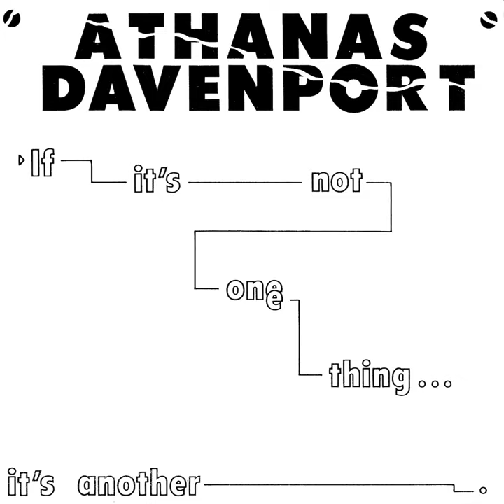Symbols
Symbols · Gary Davenport · Athanas / Davenport

If It's Not One Thing... It's Another